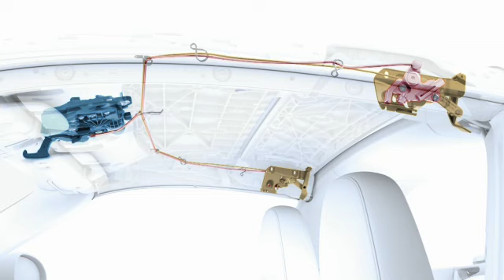Porsche 911 Targa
How does the Porsche 911 Targa's roof work?